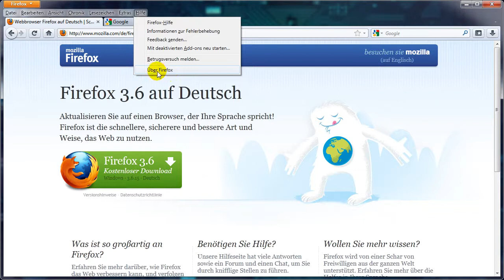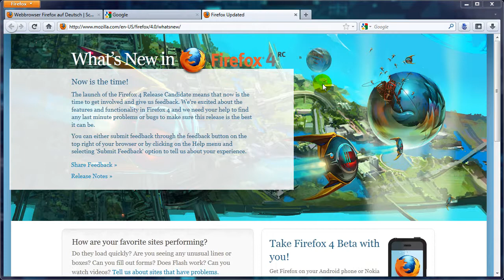Mozilla Firefox 4 - Update Beta auf RC oder Final Version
Kurze Update Anleitung um von der Beta 1-12 auf die RC oder Final Version zu kommen. Leider ist die Update Funktion etwas versteckt.